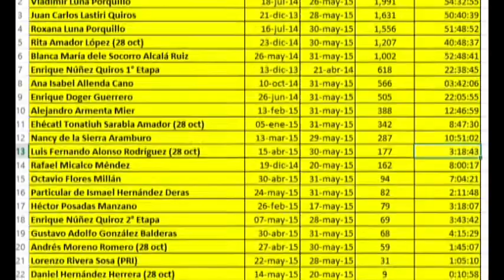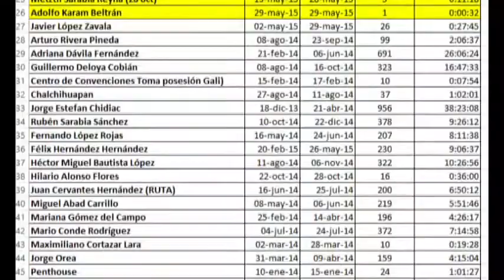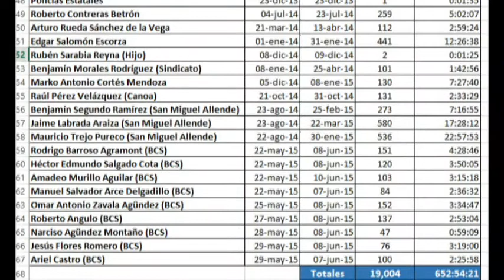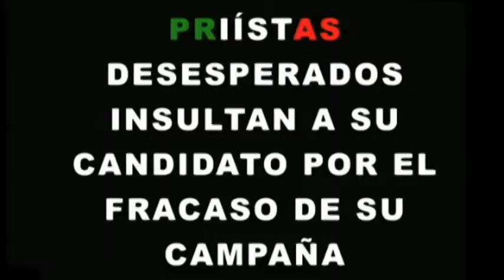Inter de Carmen Martínez